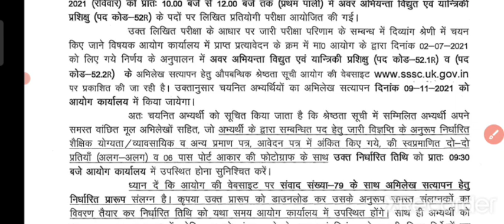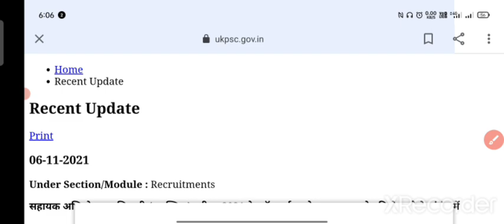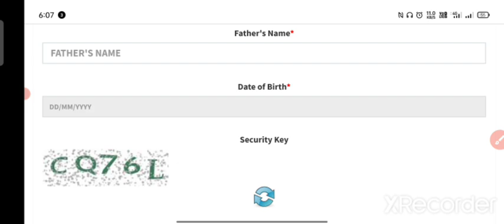Uksssc & Ukpcs Latest Notification 2021 👍